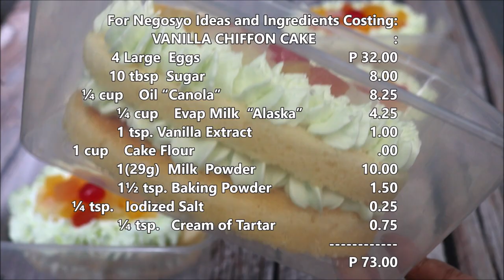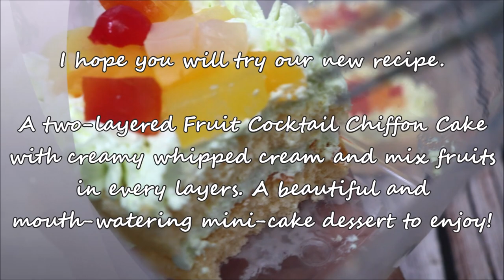Fruit Cocktail Cake in a Tub Negosyo Recipe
Fruit Cocktail Cake in a Tub -  A soft and fluffy 2-layer vanilla flavored Chiffon Cake iced with light whipped cream, then filled with fruits and top another layer of whipped cream and fruit cocktail.

This fresh and beautiful cake is deliciously good and its not too sweet. Another simple cake recipe to add in your list for home and online business.

Makes: 6 medium Llaneras

Ingredients:
Cake Batter:
4 L       Egg Yolks
¼ cup   Sugar
¼ cup   Oil
¼ cup   Milk
1 tsp.    Vanilla Extract
1 cup    Cake Flour
1(29g)   Milk Powder
1½ tsp. Baking Powder
¼ tsp.   Salt

Meringue:
4 L        Egg Whites
¼ tsp    Cream of Tartar
6 tbsp.   Sugar
Whipped Cream Frosting:
250g     Frosty Whip Cream Powder
1 cup    Cold Fruit Cocktail Juice or Cold Water
1 drop  Green Food Color, (optional)

Topping:
2 cups   Fruit Cocktail, drain & juice reserved

You also Need:
6 med. Llaneras Baking Liners
6(750ml) Plastic Containers